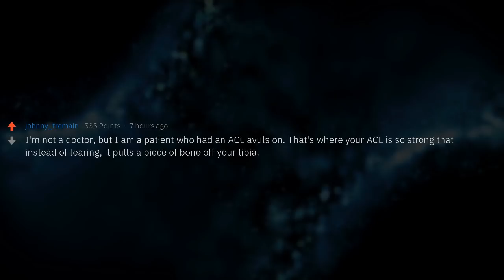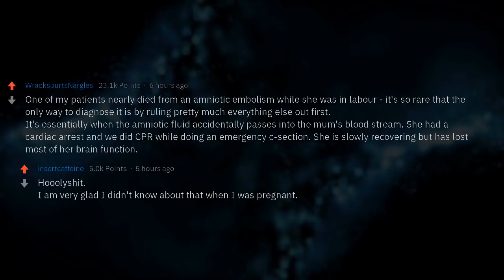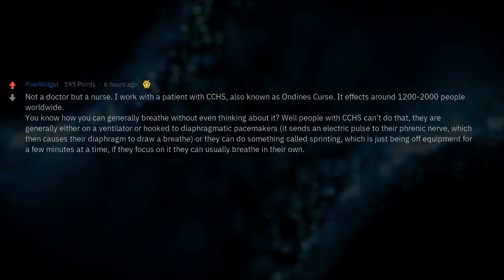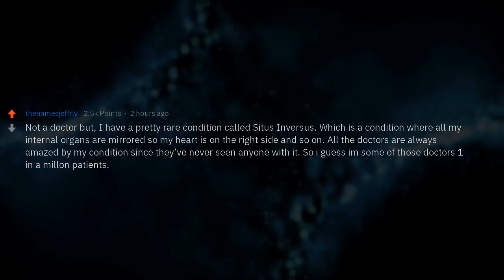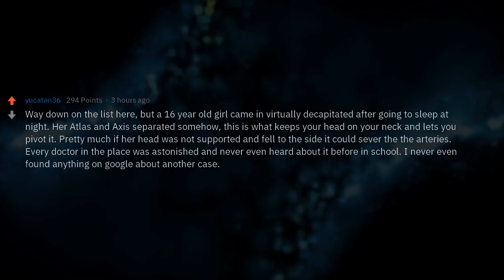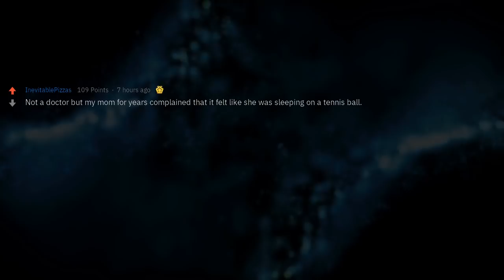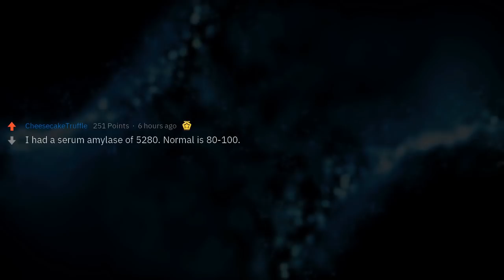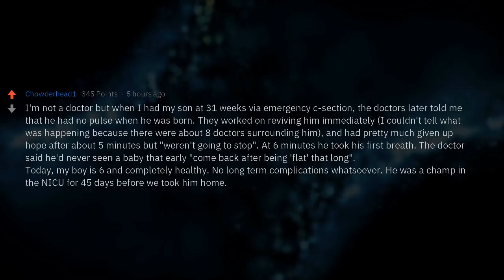Doctors Share 1 in a Million Cases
Doctors of Reddit, what is a 1 in a million chance thing about your patient you have witnessed?